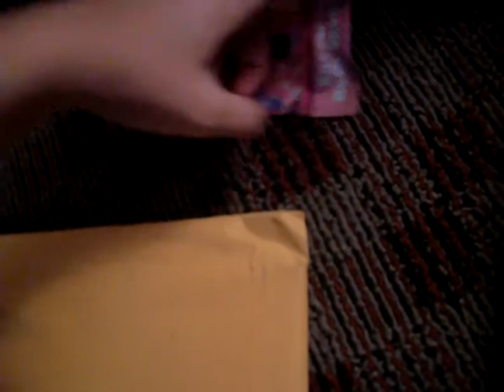Packages from Paige Genisis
CLICK ON ME! I HAVE LINKS! :D
She send Serenity a birthday present and then she sent Jon something too